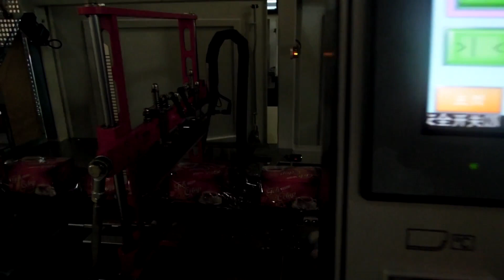Preferred Packaging CM-20F Continuous Motion Servo Side Seal Shrink Wrapper - Stock# 72584001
Unused - Preferred Packaging CM-20F Continuous Motion Servo Side Seal Shrink Wrapper. Capable of speeds up to 75 packages per minute, 95 feet per min max.. Package size range: 2" - 16" (width) x 5" - Infinite (length) x up to 6" (height). Web width 24" centerfolded. Has a 8' lugged chain infeed conveyor with adjustable centers. Hand crank adjustable forming plow. Has knife cut off. Has automatic scrap rewind wheel and pinhole perforator roller bar. Siemens Simatic S7-200 PLC controls with Siemens Simatic HMI. 3/60/220v. Mitsubishi servo controllers. Chamber size is 18"W x 8"H x 72"L. variable speed drive up ro 75 FPM. Temperature range: 0-400 deg.